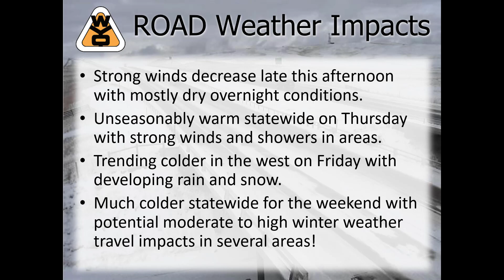WYDOT PM Video Briefing 4-20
Overall nice in the short-term but another spring snow storm is on deck for sections of the state Friday night and this weekend!  Watch this short video for details on Wyoming's weather and expected WYDOT road impacts.